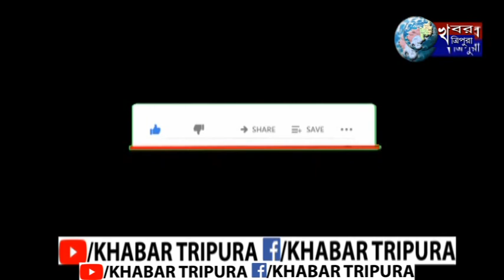আগরতলা পৌর নিগমের 51 টি আসনের মধ্যে 51 জন প্রার্থী দলীয় মনোনয়ন পত্র জমা দিল TMC